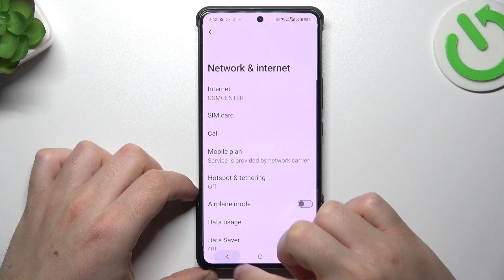How to Switch SIM Preferences on Asus Zenfone 11 Ultra?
Find out more:
This tutorial provides detailed instructions on how to switch SIM preferences on your Asus Zenfone 11 Ultra. With dual SIM capability, users can choose which SIM card to prioritize for calls, texts, and data usage. Whether you want to switch between SIM cards for different purposes or set a default SIM card for all communications, this guide covers the various settings and options available. Follow the step-by-step instructions to customize your SIM preferences and optimize your connectivity experience on the Asus Zenfone 11 Ultra.

What are SIM preferences, and why would someone want to switch them on their Asus Zenfone 11 Ultra?
Can you explain the benefits of having dual SIM capability on the Asus Zenfone 11 Ultra?
Where can users access the SIM preferences settings on their Asus Zenfone 11 Ultra?
How can users switch between SIM cards for making calls, sending texts, and using data on the Asus Zenfone 11 Ultra?
Is it possible to set a default SIM card for all communications on the Asus Zenfone 11 Ultra, and if so, how?